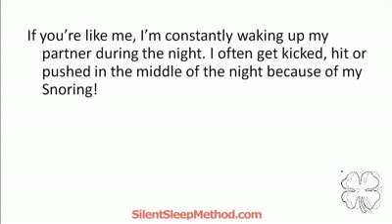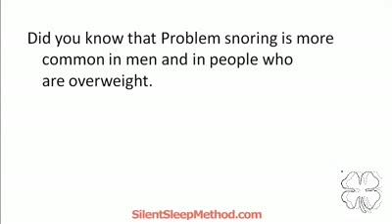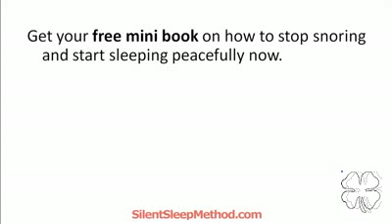How To Stop Snoring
to stop snoring, 5 natural cures.